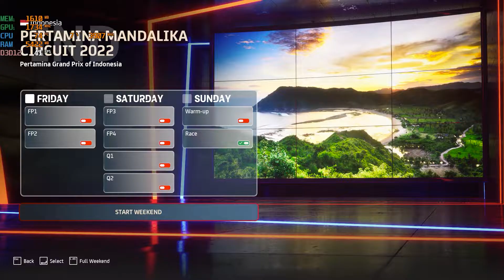MotoGP 2022 "Mandalika Circuit" - GTX 1050 4 GB LAPTOP | MAXIMUM GRAPHICS | FULL HD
Moto GP 2022 "Mandalika Circuit" - GTX 1050 4 GB LAPTOP | MAXIMUM GRAPHICS | FULL HD

Recorder with Windows Xbox Game Bar  or Nvidia Shadow Bar

My laptop Specs :

PROCESSOR : Intel I5 8300H
VGA : GTX 1050 4 GB GDDR5
RAM : 12 GB DDR4 2666 MHz (Dual Channel)
STORAGE : HDD 1 TB, No SSD
WINDOWS 10 Home SL

Software Count FPS :
MSI Afterburner

Gears :
Mouse : Logitech G304
Dual Shock PS 4